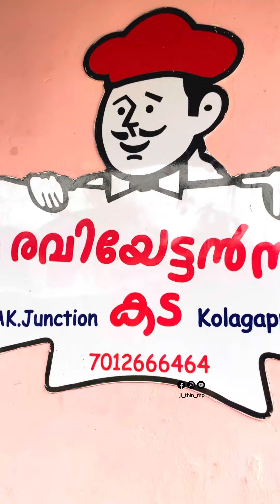രവിയേട്ടന്റെ പോർക്കും കപ്പയും 👌😍| Raviettan’s Kappa and Pork, Wayanad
രവിയേട്ടന്റെ പോർക്കും കപ്പയും 👌😍

Location📍: Raviettan’s Kappa and Pork,Kolagappara School Road, Kolagapaara, Krishnagiri, Kerala

Kappa : ₹40/-
Pork Fry :₹120/-
Pork Chilli:₹140/-
Porotta :₹12/-